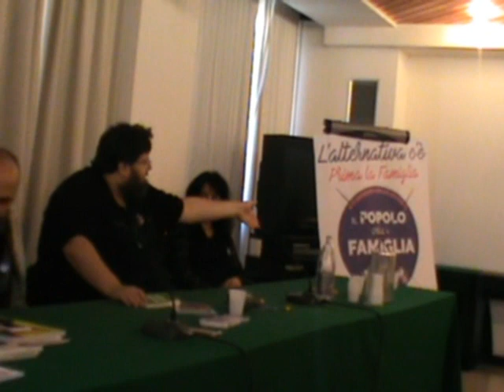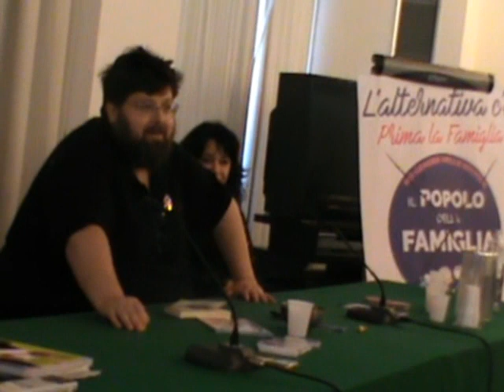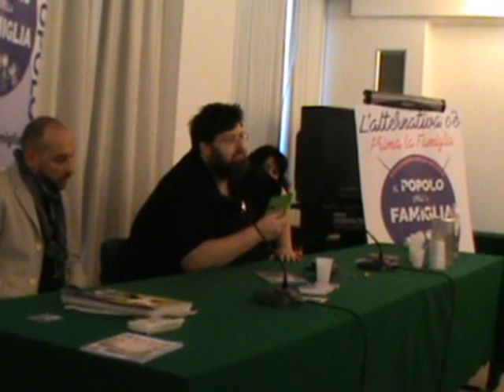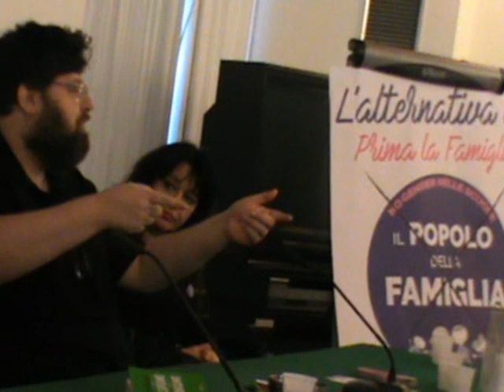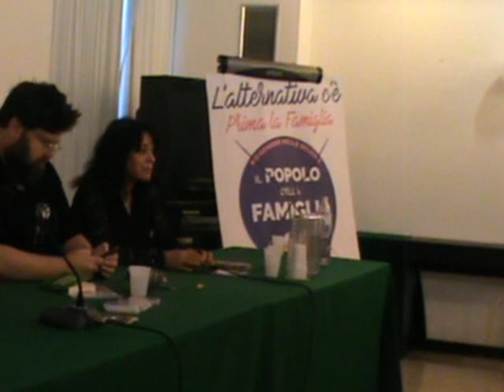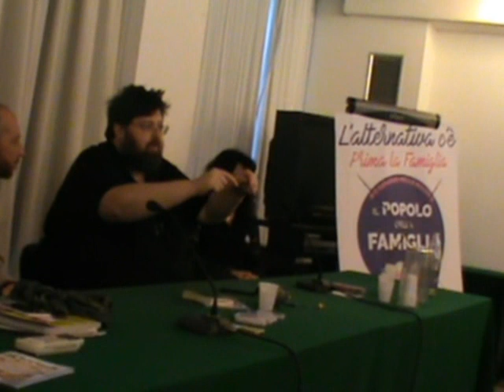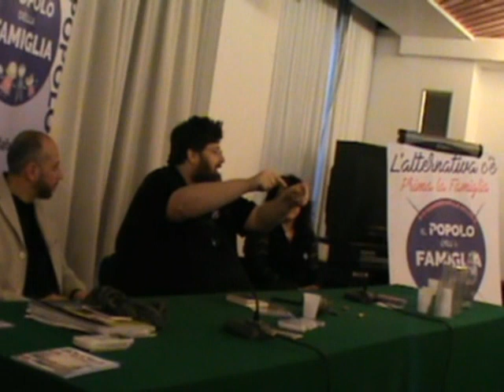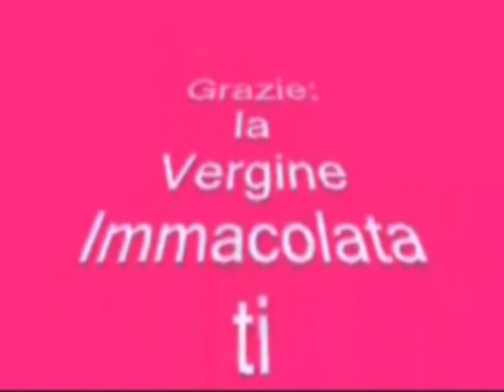034 - In Ancona presentazione del programma del Popolo della Famiglia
In Ancona, il 9 febbraio 2018, il presidente del Popolo della Famiglia, Mario Adinolfi, ha presentato il programma politico del partito. Il Popolo della Famiglia è un soggetto politico aconfessionale e valoriale, di ispirazione cristiana (che mette al centro la dottrina sociale della Chiesa).
E’ aperto ai non credenti e alle altre confessioni religiose che condividono il suo programma in difesa dei valori “non negoziabili”: il diritto alla vita (dal concepimento alla morte naturale), la centralità della famiglia, come stabilito dall’articolo 29 della Costituzione (“la famiglia come prima comunità naturale basata sul matrimonio”), il diritto dei figli ad avere un padre e una madre; la dignità della persona, del lavoro e la sussidiarietà.